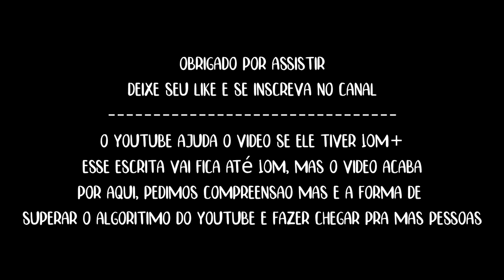Toddy(Meno T) vs Samurai - Seletiva do Tank de 2015 # Reprise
Isso é Roda Cultural, Batalha do Tanque, Oque vocês querem ver?♪
» Loja do nosso apoiador , os melhores produtos do mercado no melhor preço, não perca tempo e acesse
@issacricalde ( Conheça o projeto para São Gonçalo )
» Acontece na Praça do Ex-Combatente em São Gonçalo a Batalha do Tanque, Evento cultural que conta com +400° edições e 2500 vídeos focado em Batalha de Rimas, sendo pioneira  e popularizando esse conceito pelo Brasil desde 2011.
Filmagem/Edição: @FelipeSGaspary
EQUIPE BATALHA DO TANQUE

» Felipe Gaspary (CEO)(VIDEOMAKER)
» André Moreira (Organizador )
» Victor FIT (Organizador / APRESENTADOR)
» Gabriel Marquiori (Organizador)
» Thiago Tigo (Organizador/DJ)
» Negão da Reação (REACT)